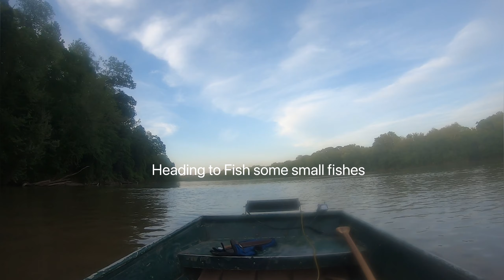Fishing for 1 Day and 1Night: Summer 2021